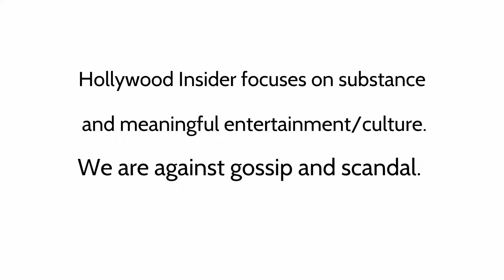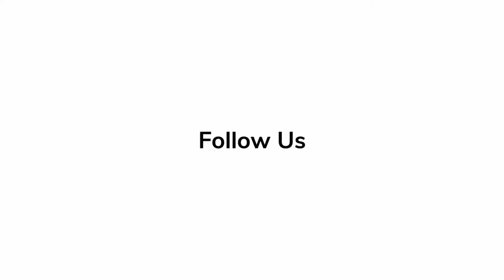Rendezvous at the Series Premiere of 'Palm Royale' Kristin Wiig, Ricky Martin, Kaia Gerber Apple TV